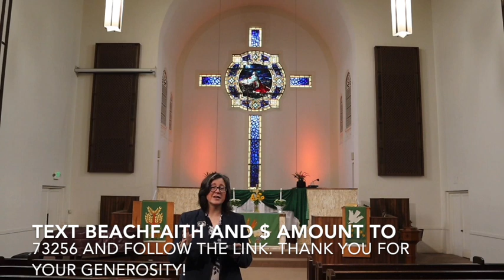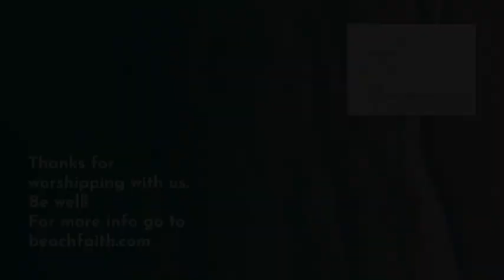Worship September 20, 2020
Worship for First UMC of Redondo Beach September 20, 2020